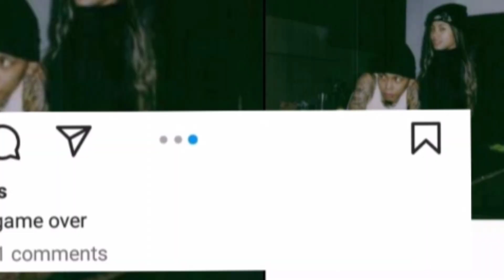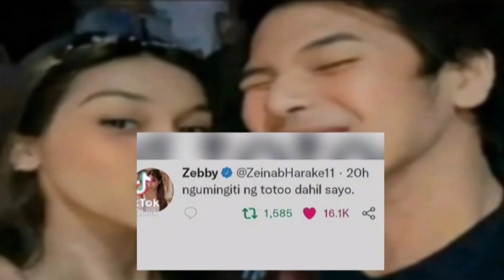Skusta at Aira , Lantaran na !